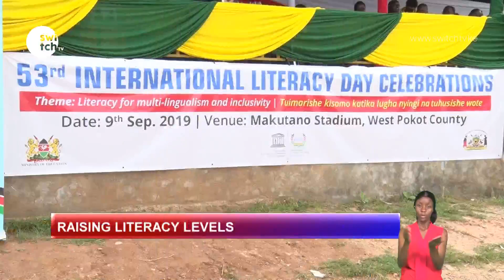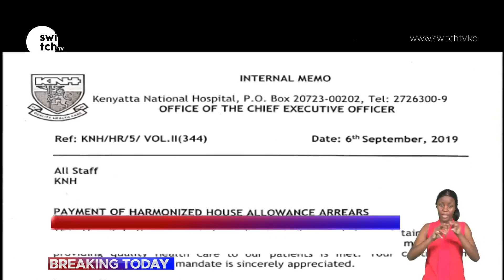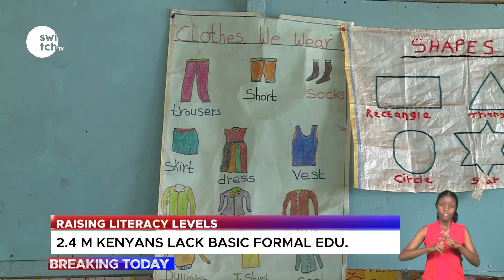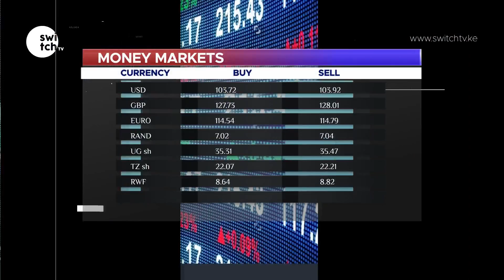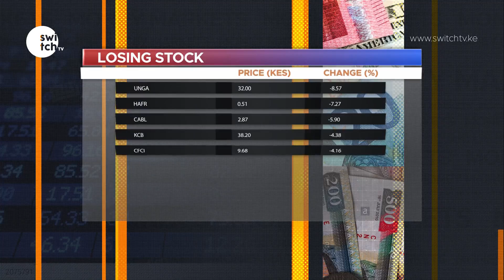Breaking Today Monday 09/09/2019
Despite the introduction of free universal primary school in 2002, only an estimated 44% of Kenyans have a primary school education and below meaning that around 2.4 million Kenyans have no formal education according to a 2019 IPSOS survey